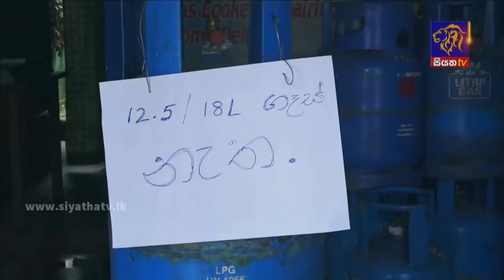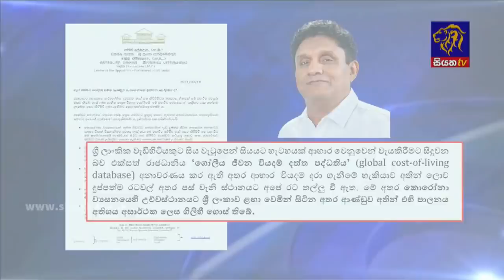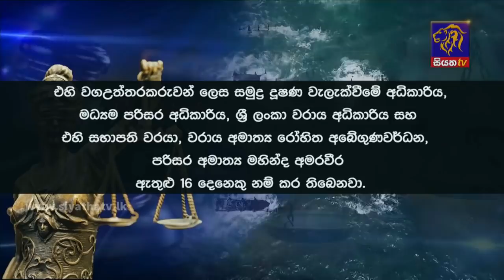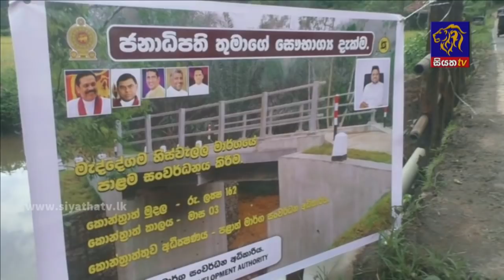Siyatha News | 06.00 AM | 11 – 08 – 2021